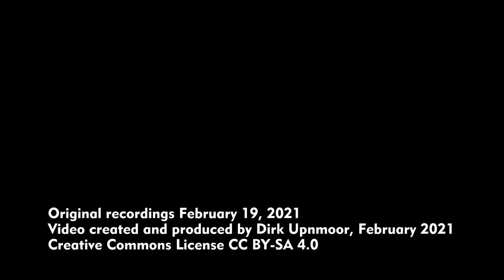U-Bahn Hamburg: Verlängerung der Linie U 4 auf die Horner Geest – Eine Riesenbaustelle entsteht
English subtitles available – Nahe der Horner Rennbahn beginnen die Bauarbeiten für die Verlängerung der U-Bahn-Linie U 4. Bisher fahren die Züge dieser Linie nach Billstedt. In Zukunft werden sie hinter Horner Rennbahn nach Norden abbiegen und mit einem Zwischenhalt an der Stoltenstraße zur Endstation Horner Geest fahren.
Die U-Bahn wird zum großen Teil unter der Manshardtstraße liegen. Der Tunnel wird in offener Bauweise errichtet. Das heißt, die Straße wird abgetragen, dann wird eine große Grube gegraben, die U-Bahn gebaut (zumindest jedenfalls der Tunnel), und anschließend wird die Straßendecke wieder hergestellt. Dadurch entsteht auch eine gute Gelegenheit, den Straßenraum neu aufzuteilen, also zum Beispiel neue Fahrradspuren anzulegen.
Allerdings wird nicht die ganze Straße auf einmal aufgerissen. Die Hochbahn hat angekündigt, dass die Baugrube abschnittsweise gegraben wird, und die Straße kann dadurch auch in Abschnitten wieder freigegeben werden.

Standorte:
00:07 Lageplan
00:37 Horner Rennbahn, Blick über die Washingtonallee beziehungsweise Horner Rampe nach Westen
00:42 etwas weiter östlich, hinter dem Einkaufszentrum
00:56 Kreuzung der Straßen Sandkamp und Hermannstal
01:10 Fahrt ab Hermannstal durch die Manshardtstraße nach Osten
03:06 Bereich, in dem die Haltestelle Stoltenstraße liegen soll
05:34 Weiterfahrt in Richtung zur geplanten Haltestelle Horner Geest

Hamburg, Germany: Close to Horner Rennbahn (Horn Race Course) work starts for the prolongation of the underground line U 4. So far, trains of this line go to Billstedt. In the future, the line will turn out northwards right after the station of Horner Rennbahn. The trains will then proceed to Horner Geest via Stoltenstraße.
Most of the new line will be built under the street Manshardtstraße. The tunnel will be built in open mode. First, the existing street will be removed, then a large pit will be dug. Now the underground line can be built (at least the tunnel). After tunnel closure a new street can be built on top. This is then a chance to repartition the street – new cycling tracks could be planned.
Hochbahn, the underground company of Hamburg, has announced that the line will be built in sections. The entire street will not be opened all at one time. The new street will also be built section by section and handed over to traffic again.

Locations:
00:07 Map
00:37 Horner Rennbahn, view across Washingtonallee/Horner Rampe westward
00:42 east of Horner Rennbahn station, at the rear side of the shopping center
00:56 crossing of streets Sandkamp and Hermannstal
01:10 bicycle ride through Manshardtstraße from Hermannstal eastward
03:06 location of Stoltenstraße underground station
05:34 ride further eastward towards Horner Geest terminal station